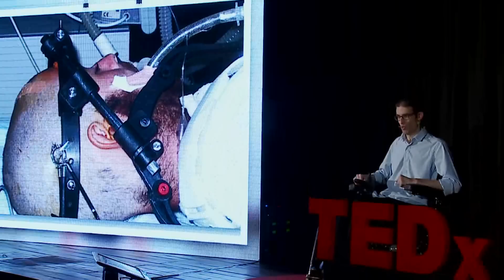To the abyss and back | Shai Reller | TEDxRuppin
Some people are born twice. Shai Reller is definitely one of those people. Reller traveled, after his military service as an officer in the IDF, to Nepal. On his way to Kathmandu he was severely injured in a car accident. The diagnosis was tragic: the head injury would leave Shai paralyzed from his neck down.